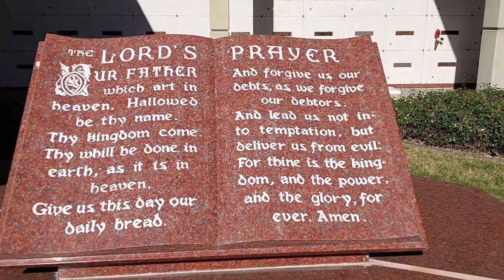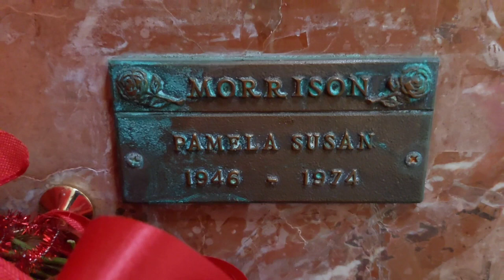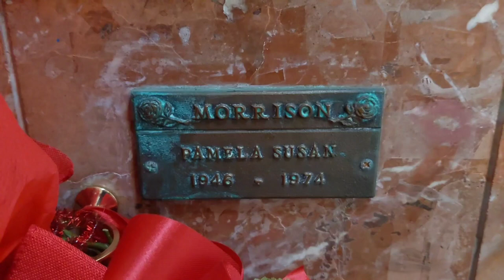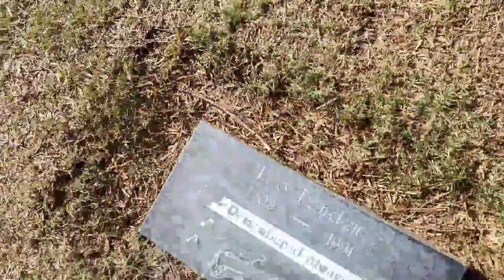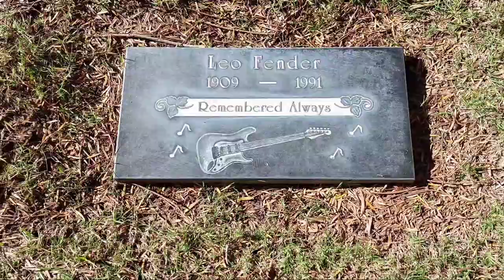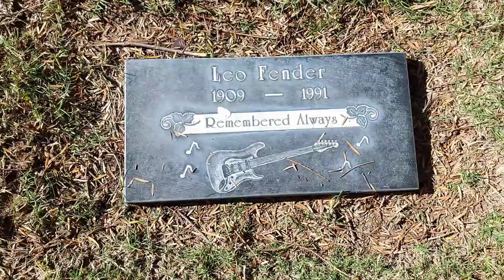Famous Graves: Pamela Susan Courson Morrison and Leo Fender at Fairhaven Memorial Park in Santa Ana